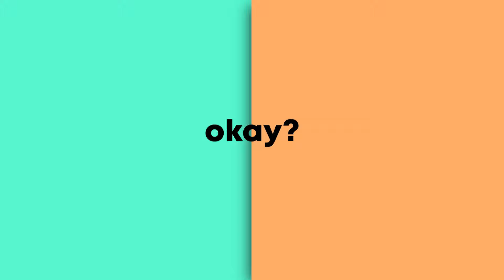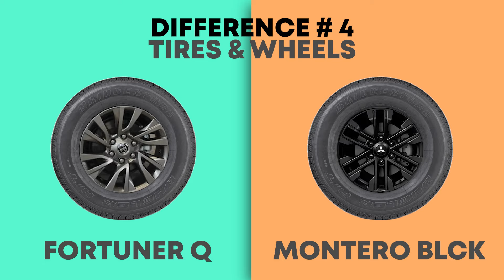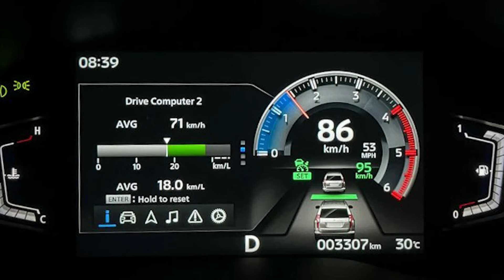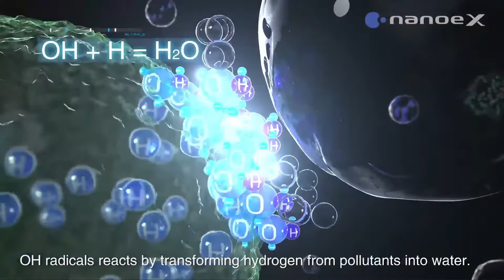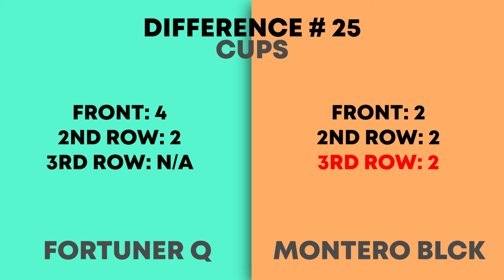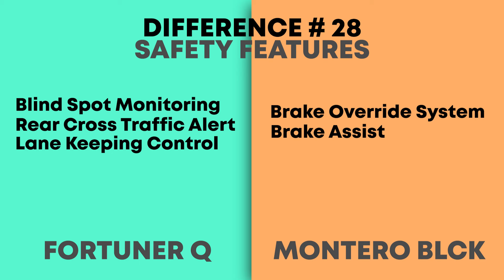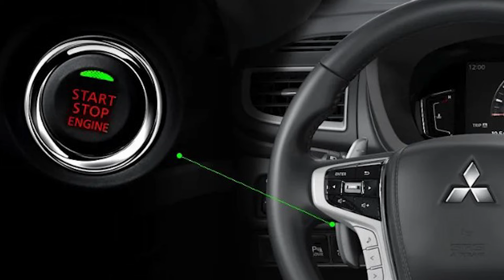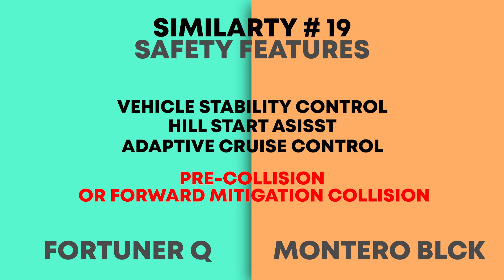FORTUNER Q 2023 VS MONTERO SPORTS BLACK SERIES 2023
TOYOTA FORTUNER Q
MITSUBISHI MONTERO BLACK SERIES